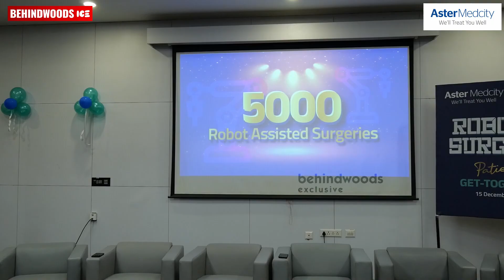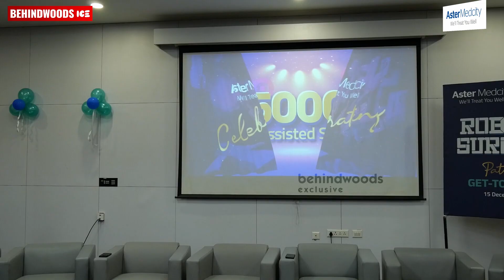"എനിക്ക് 2-ാം ജന്മമാണിത്" | 5000 റോബോട്ടിക് ശസ്ത്രക്രിയ എന്ന സുവർണ നേട്ടവുമായി Aster Medcity